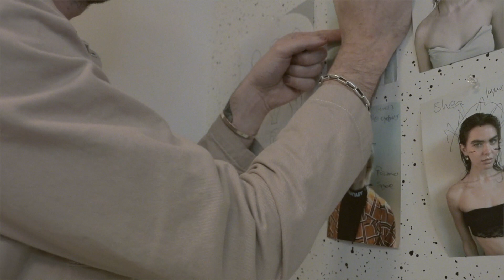"Le Nude"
A minimal hair collection.